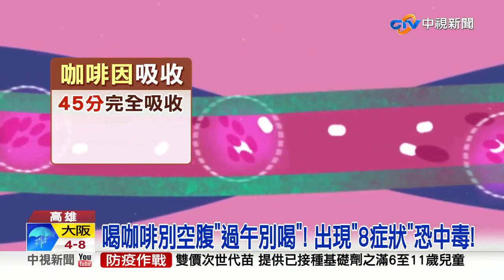《生活一把罩》搶耶誕財!火鍋店推浮誇肉片樹.送百顆蛤蠣吸客